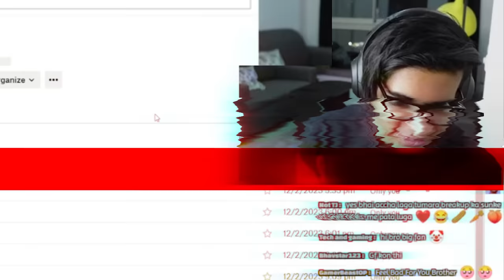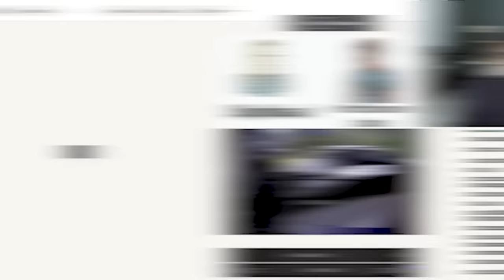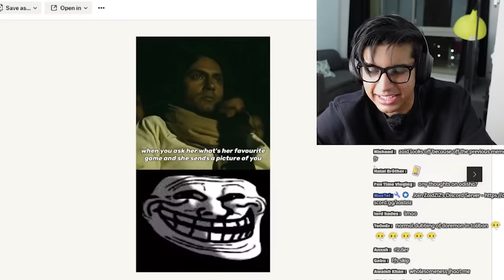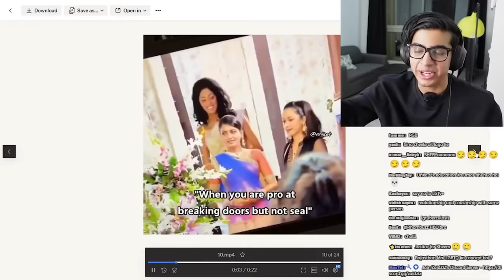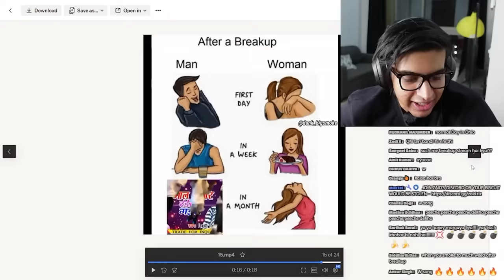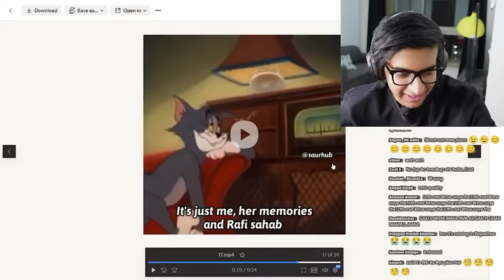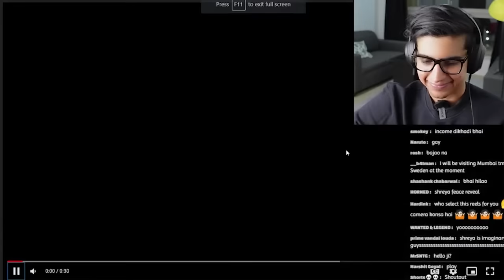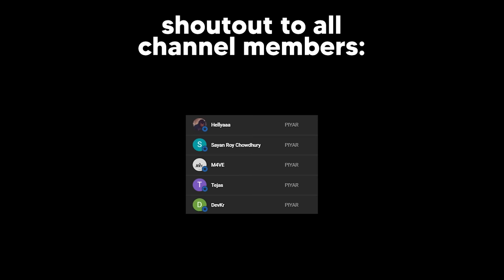My Valentine's Day Was A Disaster 💀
Took some time out to cry over happy couple videos. Valentine's Day Memes.